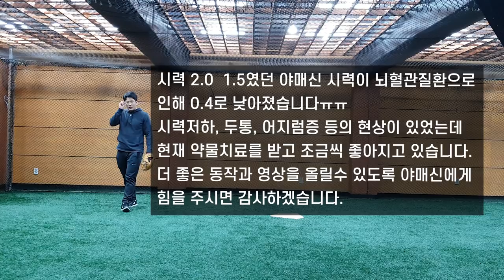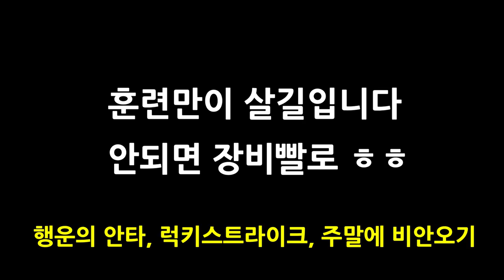[야매신 유격수의 모든것4탄]실전 1부급 이상의 유격수 태클피하는 플레이. 초강력 추천.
1루주자가 2루로 대쉬할때 슬라이딩 태클을 피하면서 더블플레이하는 영상입니다.
왼발로 밟기, 오른발로 밟기, 네이버후드 플레이 모두 3개로 구성되어 있으며 실내에서 설명하는 영상과 필드에서 플레이하는 영상으로 구성되었습니다.
영상 보시고 연습들 많이 해주세요

[BGM 정보]

• Track Info:

Title: Soho
Artist: Riot
Genre: Pop
Mood: Bright

ㅡㅡㅡㅡㅡㅡㅡㅡㅡㅡㅡㅡㅡㅡㅡㅡㅡㅡㅡㅡㅡㅡㅡㅡㅡㅡㅡㅡ